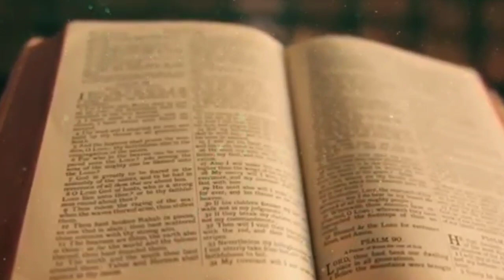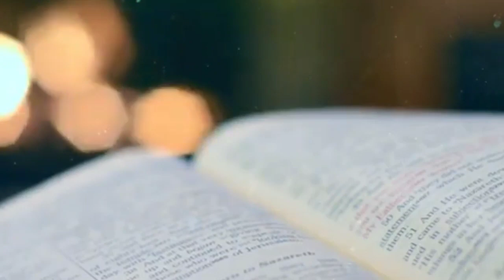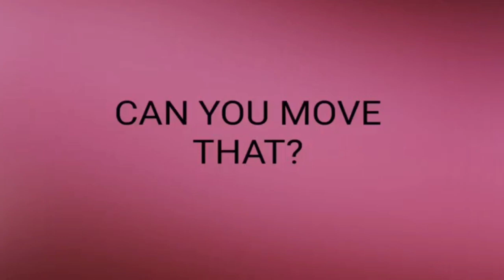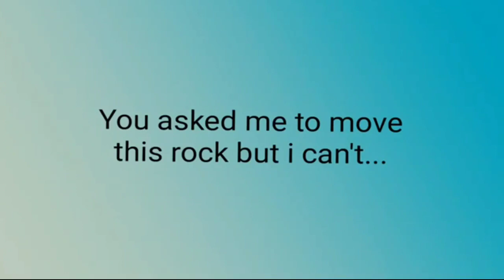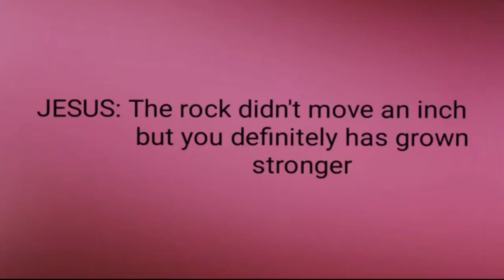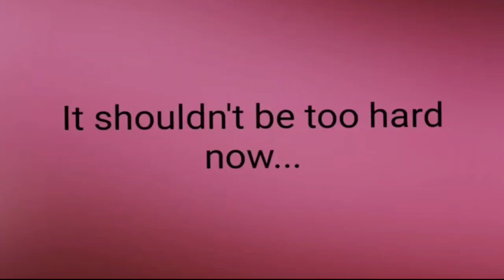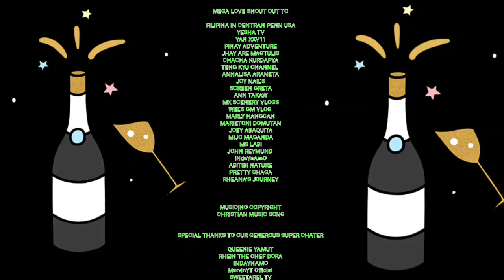WHAT I HAVE FOUND TO BE THE REAL PROTECTOR|WORSHIP SONG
Hello my dear friends Lets findout our Real Protector,Watch this video, Please support me hit the Subscriber button thank you very much God bless..I hope we have silence and Faith